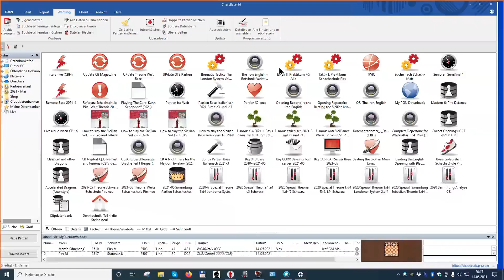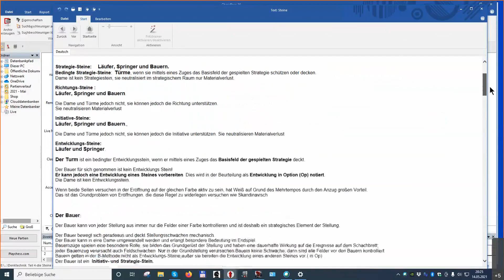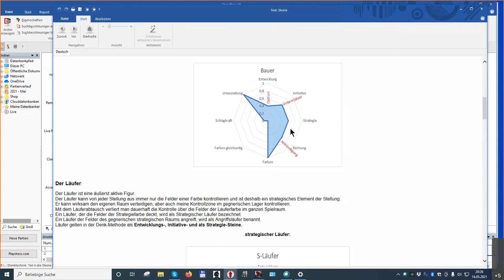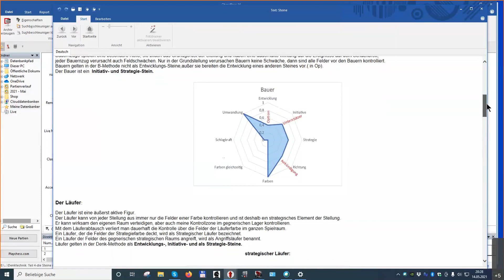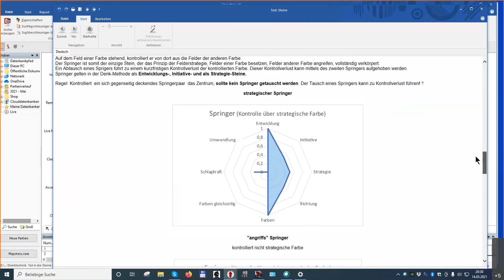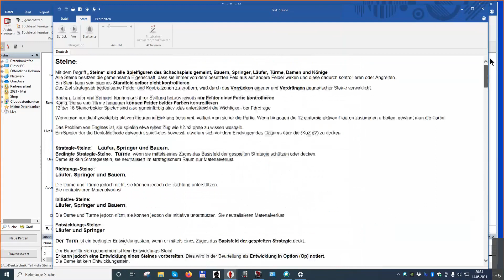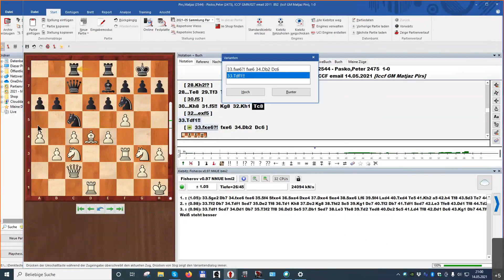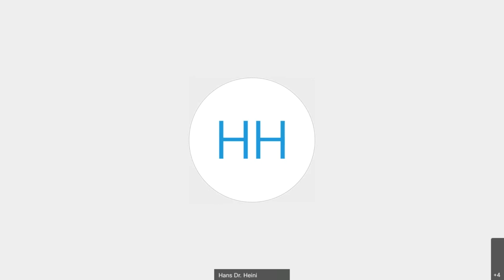Denktechnik Teil 4 die Steine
Mit dem Begriff „Steine“ sind alle Spielfiguren des Schachspiels gemeint, Bauern, Springer, Läufer, Türme, Damen und Könige.
Alle Steine besitzen die gemeinsame Eigenschaft, dass sie immer von dem besetzten Feld aus auf andere Felder wirken und diese dadurch kontrollieren oder Angreifen..
Ein Stein kann sein eigenes Standfeld selber nicht kontrollieren.
Das Ziel strategisch bedeutsame Felder und Kontrollzonen zu erobern, wird durch das Vorrücken eigener und Verdrängen gegnerischer Steine verwirklicht.

Bauern, Läufer und Springer können aus ihrer Stellung heraus jeweils nur Felder einer Farbe kontrollieren.
König, Dame und Türme hingegen können Felder beider Farben kontrollieren.
12 der 16 Steine beider Spieler sind also nur einfarbig aktiv, das unterstreicht die Wichtigkeit der Farbfrage.

Wenn man nur die 4 zweifarbig aktiven Figuren in Einklang bekommt, verliert man sicher die Partie. Wenn hingegen die 12 einfarbig aktiven Figuren zusammen arbeiten, gewinnt man die Partie.

Das Problem von Engines ist, sie spielen etwa einen Zug wie h2-h3 ohne zu wissen weshalb.
Ein Spieler der die Denk-Methode anwendet spielt dies bewusst, etwa um sich vor dem Eindringen des Gegners über die (KoZ g2) zu decken.

Strategie-Steine:     Läufer, Springer und Bauern.
Bedingte Strategie-Steine:  Türme, wenn sie mittels eines Zuges das Basisfeld der gespielten Strategie schützen oder decken.
Dame ist kein Strategiestein, sie neutralisiert im strategischem Raum nur Materialverlust.

Richtungs-Steine :
Läufer, Springer und Bauern.

Die Dame und Türme jedoch nicht, sie können jedoch die Richtung unterstützen.
Sie neutralisieren Materialverlust

Die Dame und Türme jedoch nicht, sie können jedoch die Initiative unterstützen. Sie neutralisieren Materialverlust

Entwicklungs-Steine:
Läufer und Springer.

Der Turm ist ein bedingter Entwicklungsstein, wenn er mittels eines Zuges das Basisfeld der gespielten Strategie deckt.

Der Bauer für sich genommen ist kein Entwicklungs Stein!
Er kann jedoch eine Entwicklung eines Steines vorbereiten. Dies wird in der Beurteilung als Entwicklung in Option (Op) notiert.
Die Dame ist kein Entwicklungsstein.